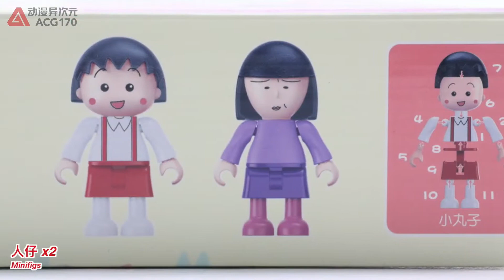Best Toys 🔴 Chibi Maruko Chan Series 8133 Gifted Musicians House